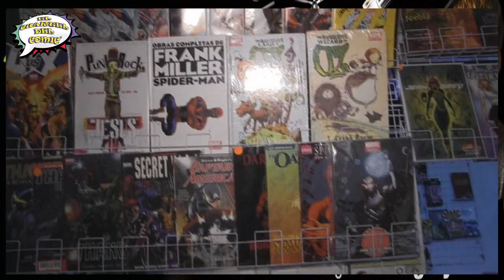Big Toys Expo 2018 EL CUARTEL DEL COMIC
Big toys expo México 2018 juguetes para grandes en el wtc de la Cdmx es un evento con artículos, coleccionables, drones, cosplay, comics, mangas, autos, customs y mucho más. No te pierdas nuestro recorrido en bigtoys bigtoysMX.
@elcuarteldelcomic en Instagram